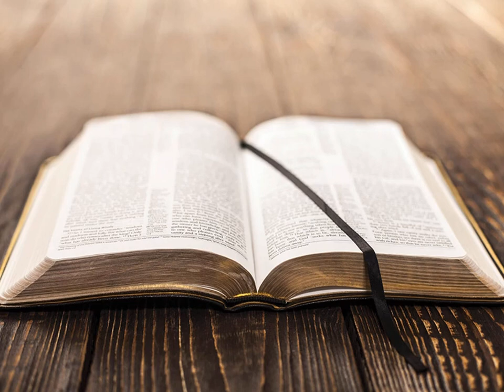La Deuxième Épître de Paul aux Corinthiens Complet - Lecture De La Bible En Audio Français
Lecture audio de 2 Corinthiens complet, la deuxième Épître de Saint Paul aux Corinthiens, chapitre 1 à 13, lettre selon la Bible King James française, à écouter en entier en ligne, traduction fidèle du nouveau testament en audiobook français gratuit au format MP3.